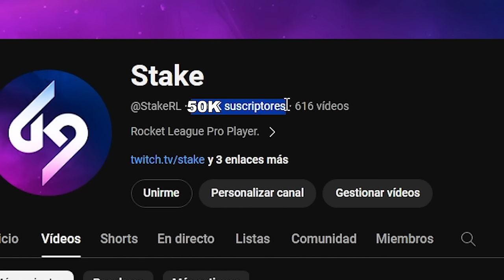ME ENCUENTRO A KAYDOP🔥*TRI-CAMPEÓN DEL MUNDO* ME TROLLEA Y LE TOXIQUEAN!